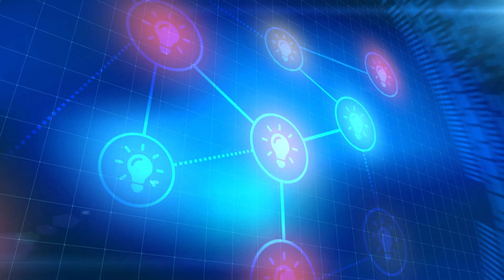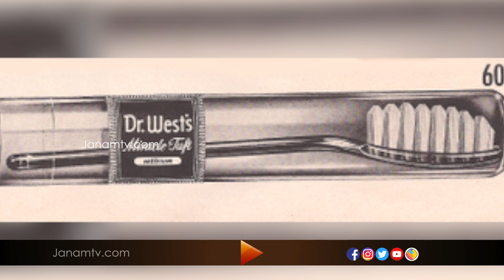പല്ലിട കുത്തിയില്‍ നിന്നും ടൂത്ത് ബ്രഷിലേക്കുള്ള പരിണാമം ഇങ്ങിനെ | Janamtv.com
പല്ലിട കുത്തിയില്‍ നിന്നും ടൂത്ത് ബ്രഷിലേക്കുള്ള പരിണാമം ഇങ്ങിനെ